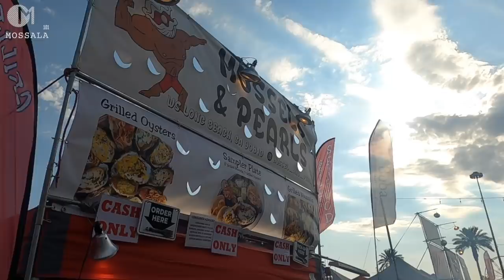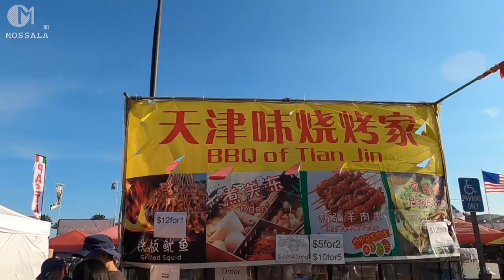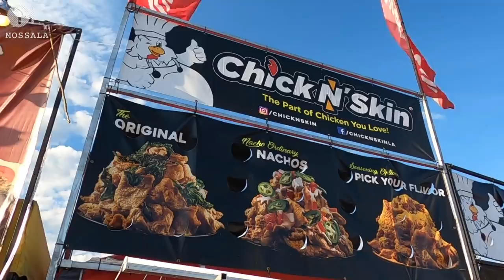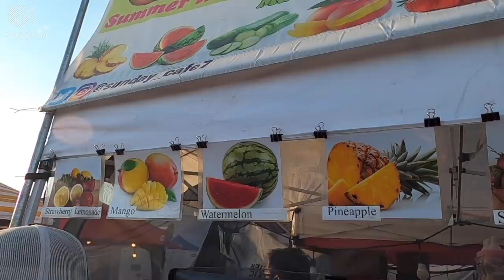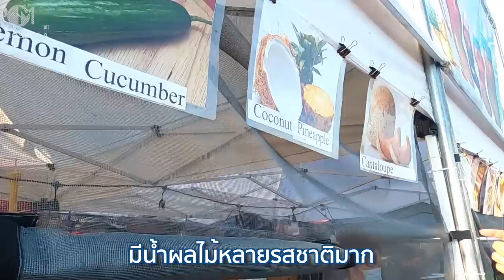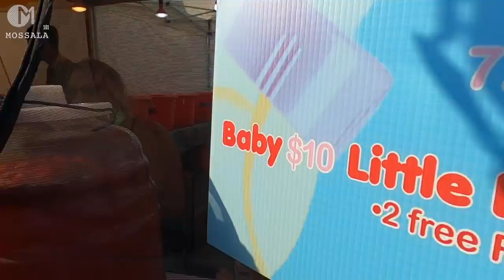ตลาดนัดอาหาร(กลางคืน)ใหญ่สุดในอเมริกา มอสลา |626 Night Market L.A ,2021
พากินอาหาร เล่นเกมส์ พร้อมบรรยากาศในอเมริกาตอนนี้ที่ตลาดนัดอาหารกลางคืนที่ใหญ่ที่สุดในอเมริกา 626 Night Market  2021 กลับมาเปิดแล้วววว